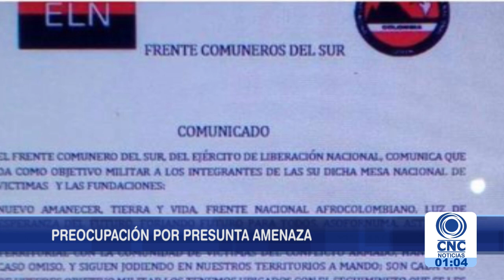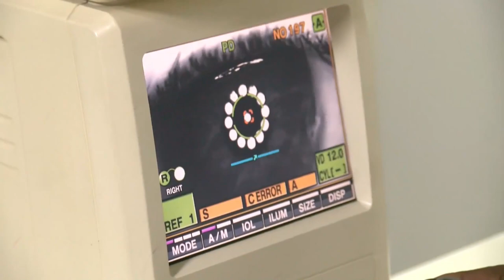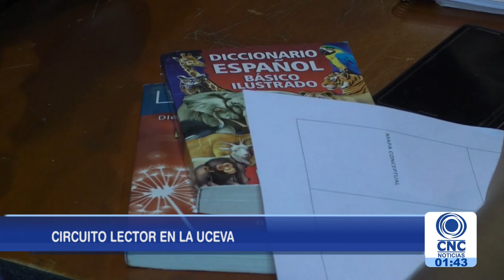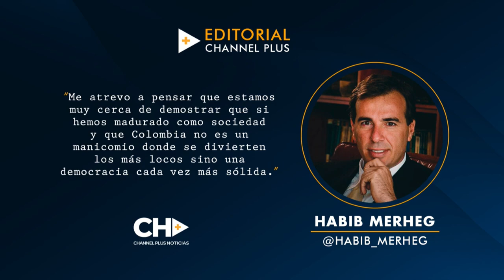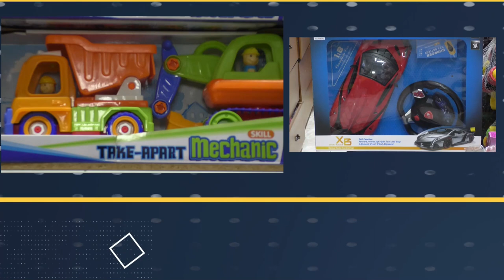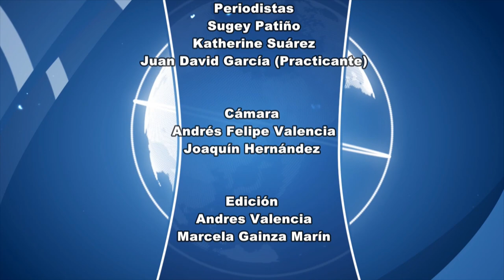CNC Noticias Tuluá primera emisión 1:00 p.m. Abril 03 de 2019